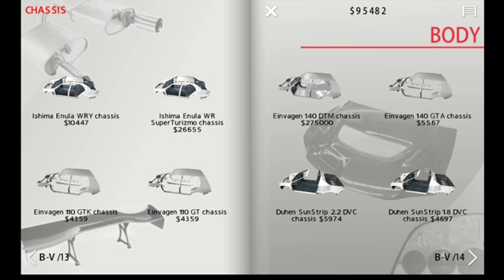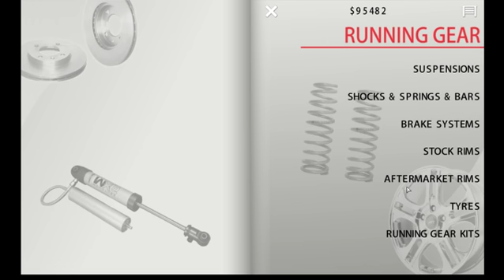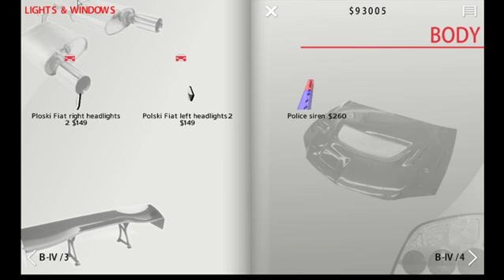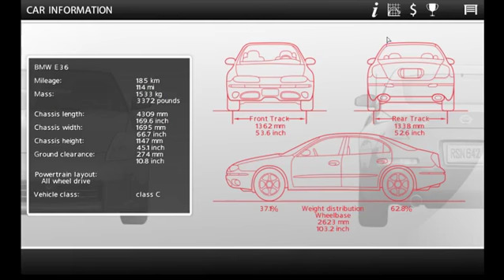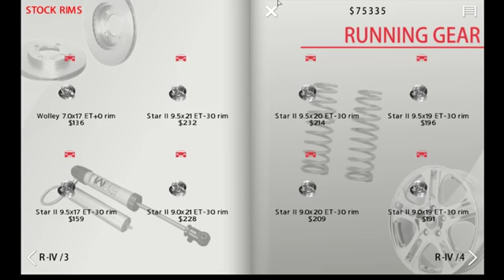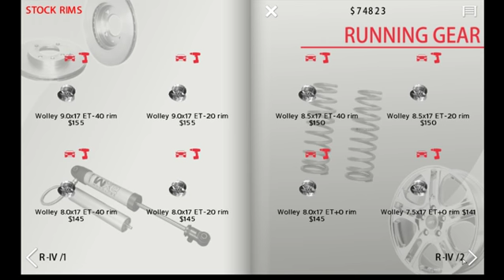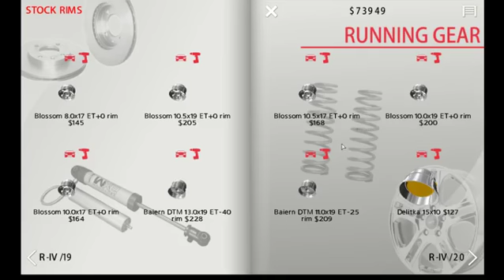Jiří Žáček – street legal racing redline stream